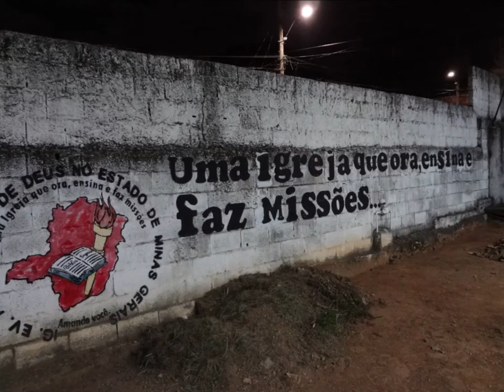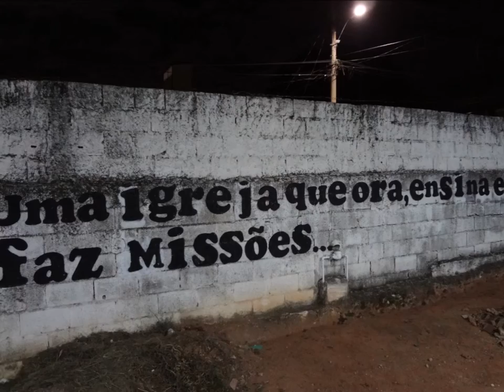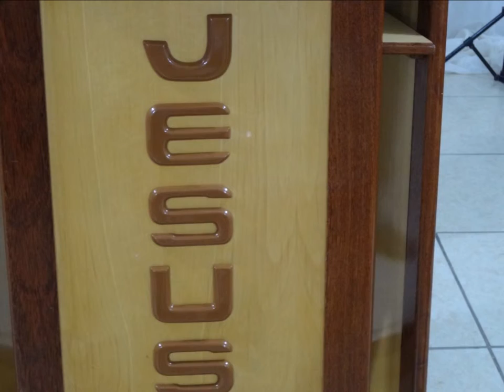Assembleia de Deus Madureira 16 Junho 2019 Esplanada B H M G Culto Missões Fotos